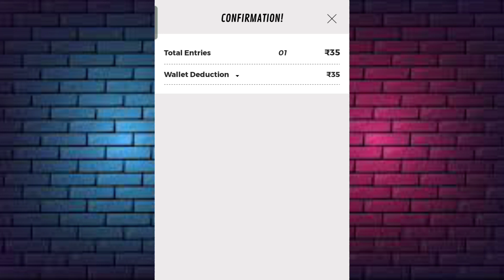कभी लॉस नहीं होगा ये ट्रिक जान लो😱! World War Big Amount Trick ! Winzo Me World War Kaise Jite !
join for telegram 👉

Your Queries -:,

winzo trick
winzo
winzo app
winzo tricks to win
winzo gold
winzo game